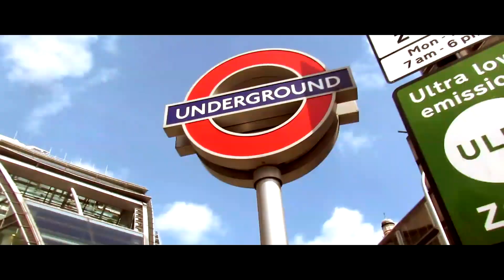SOFKA - SABLIER (CLIP)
SOFKA - "SABLIER"

Enregistrement/Mixage : Mister Pik (Colossale Records)
Clip Réalisé par AWM Music & TLM (Drone)
Prod by Tunna